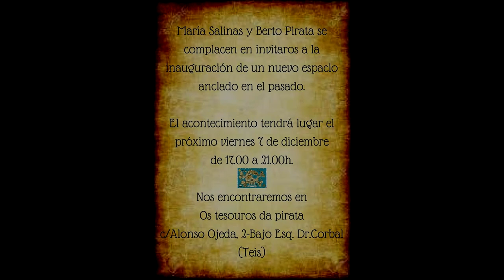Os tesouros da pirata. Vigo, 07/12/2018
Apertura de un comercio justo y artesanal en Teis, de la mano de Berto Pirata y María Salinas.
C/ Alonso Ojeda 2, bajo, esquina a Dr. Corbal.